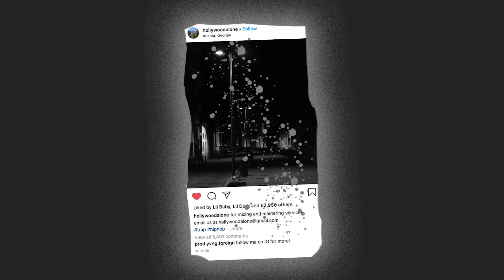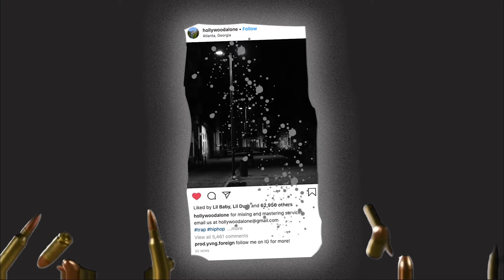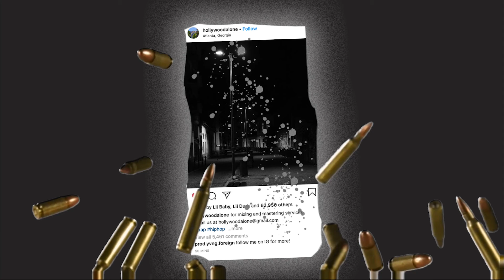Lil Baby x Lil Durk type beat | Out the Mud | Drill Trap Hiphop Instrumental | hip hop beats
More than just a Lil Baby type beat...
Comment your freestyles below for a chance to win full MIX and MASTERING services!

tyler the creator type beat, soulja boy type beat, jhene aiko type beat, travis scott type beat, yo gotti type beat, sza type beat, asap rocky type beat, nba youngboy tyler the creator